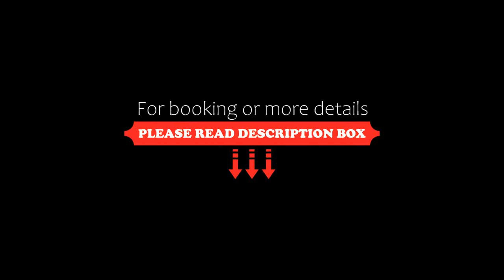Hotel Brötz, Rasùn di Sotto, Italy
About Property:
Hotel Brötz is an Alpine-stile building with mountain views and rooms with a balcony. It is a 7-minute drive from the Kronplatz ski resort, connected with a free shuttle.
The Brötz Hotel's wellness centre includes a Finnish sauna, Turkish and Kneipp baths, and an indoor swimming pool with waterfall. Relaxation and fitness rooms are also available.
All rooms at the Brötz offer Wi-Fi access, a satellite TV, and a private bathroom with sho...
Property Type: Hotel
Address: Niederrasen 9, 39030 Rasùn di Sotto, Italy
Searching For
1. Hotel Brötz - Rasùn di Sotto - Italy
2. Hotel Brötz - Rasùn di Sotto - Italy Address
3. Hotel Brötz - Rasùn di Sotto - Italy Rooms
4. Hotel Brötz - Rasùn di Sotto - Italy Amenities
5. Hotel Brötz - Rasùn di Sotto - Italy Offers and Deals
Audio Credit:
Track Title: Reasons To Hope
Artist: Reed Mathis